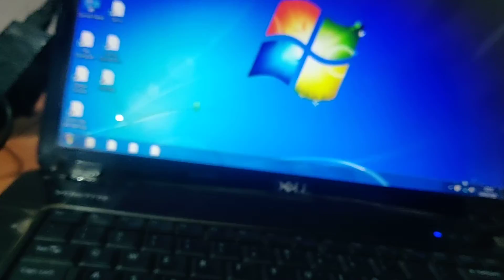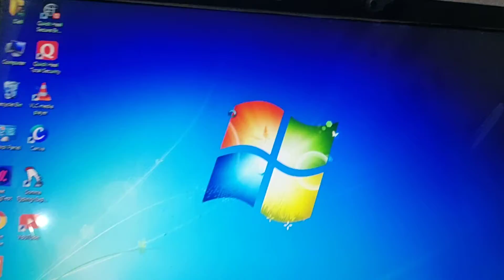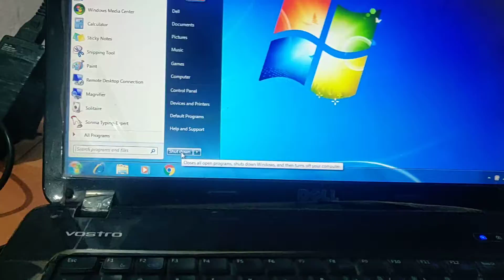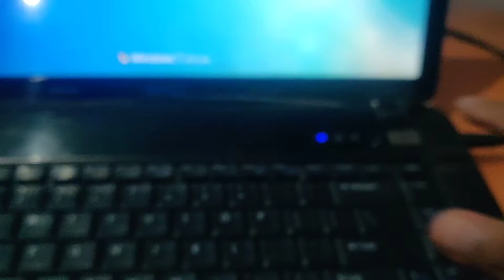HOW TO START COMPUTER AND SHUT DOWN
NAMSAKAR DOSTO,
AAP IS VIDEO ME COMPUTER KAISE START HOTA HAI OR KAISA BANDH KARNA HAI AAP JAN PAYEGEA.